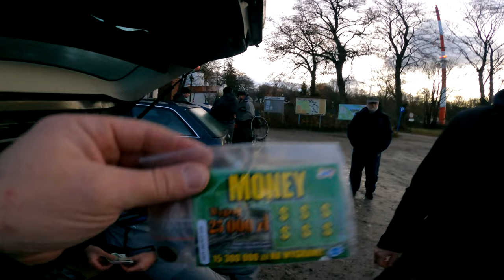TROĆ ➤ 1 cykliczne spotkanie INTEGRACYJNE sezon 2022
Aktualne widoki z drona ROZEWIE 2022 + mini relacja ze zlotu listopad 2022

KAJAK

SURFCASTING

SPINNING